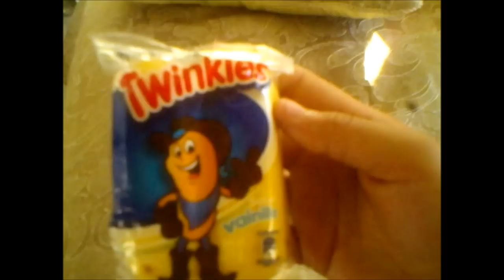Twinkies Are Back, Well In Mexico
Well Here I Am, And To Start It Off, Ima shove really long twinkies down my Throat...
And Yes, The 2 Twinkies are for sell, ima start with $1 Cuz no one likes my stuff anyways.